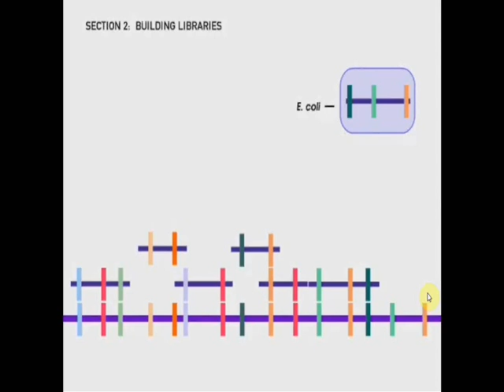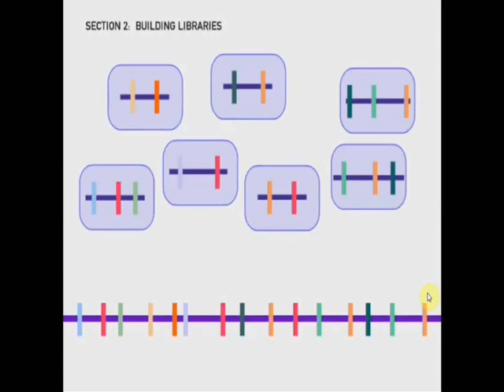مشروع الجينوم البشرى 2 بناء المكتبات الجينومية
وصف سريع للخطوة الثانية فى مشروع الجينوم البشرى و هى بناء المكتبات الجينومية